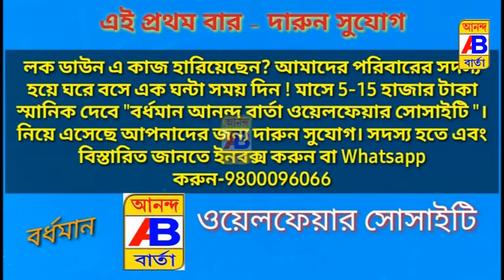একটি স্বেচ্ছাসেবী সংগঠনের পক্ষ থেকে গরীব দুঃস্থ মানুষদের হাতে রান্নাকরা খাদ্য সামগ্রী তুলে দেয়া হলো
A voluntary organization called Indian Boys Group donated cooked food items to the poor and needy.